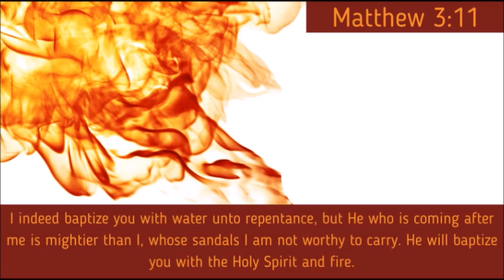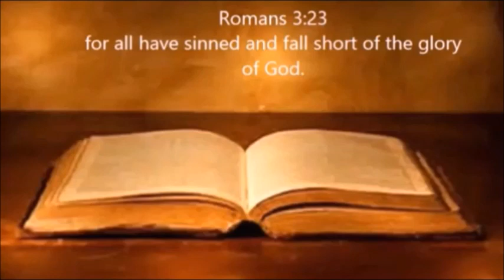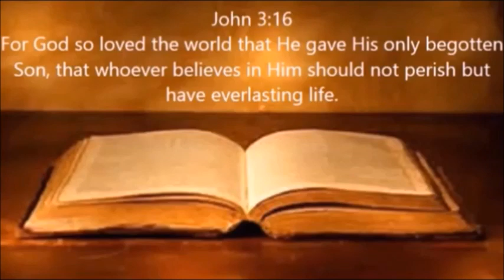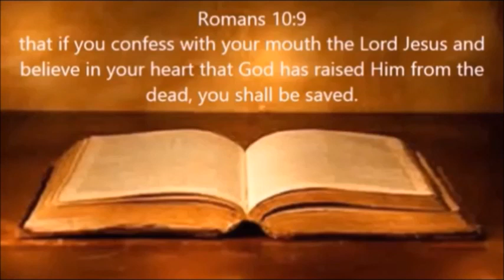WE HAVE BEEN MADE RIGHT WITH GOD!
Scripture Reference: 2 Corinthians 5:20-21